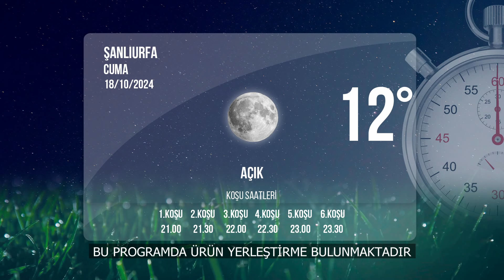Şanlıurfa İdman Pisti 18/10/2024 Cuma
tjktv idmanpisti şanlıurfaidmanpisti 18 Ekim 2024 Cuma günü Şanlıurfa'da start alacak safkanların idman pisti görüntüleri.

Bölümler
00:00 İdman Pisti
00:33 1.Koşu
02:06 2.Koşu
04:23 3.Koşu
06:53 4.Koşu
08:26 5.Koşu
09:26 6.Koşu